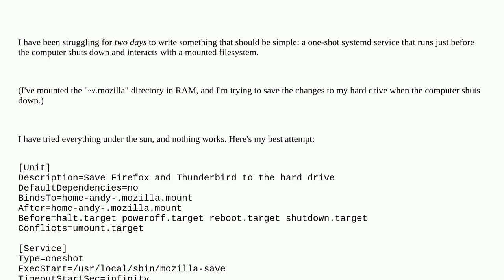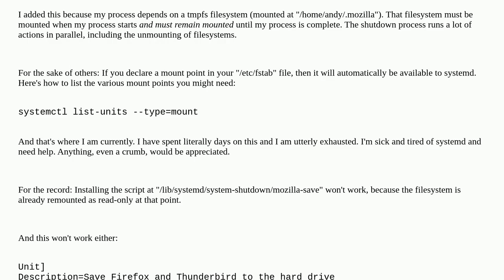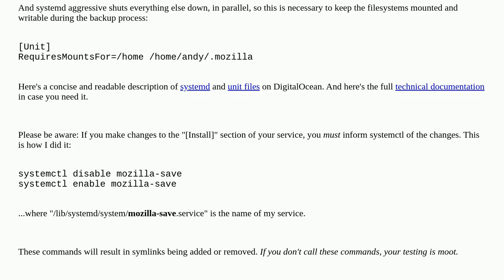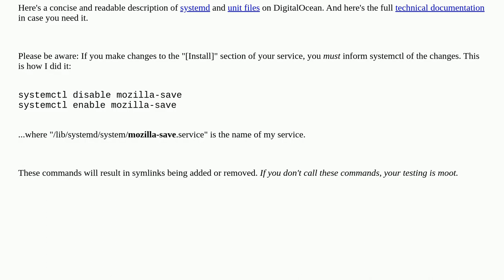A systemd service that runs just before shutdown and uses a mounted filesystem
A special thanks goes out to the community

  systemd linux